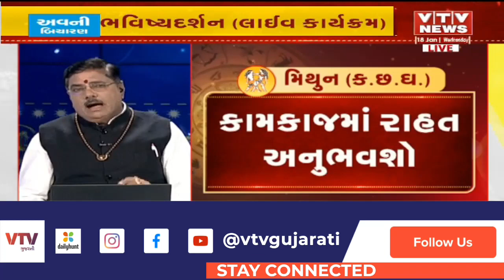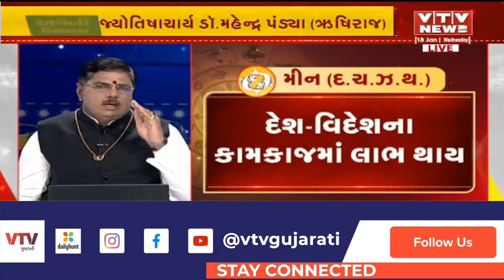Bhavishya Darshan : જુઓ શું કહે છે આજનું રાશી ભવિષ્ય | 18-01-2023 | VTV Gujarati